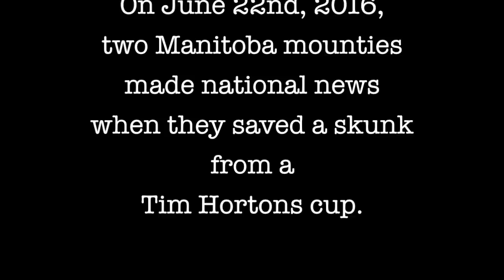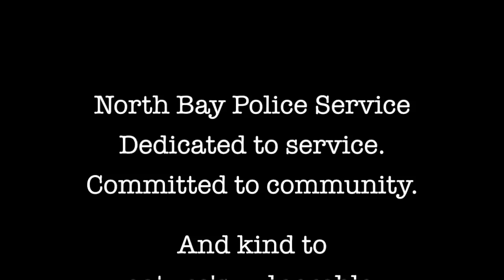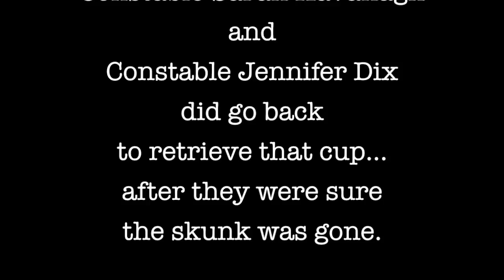One skunk, one cup and one brave North Bay Police officer.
North Bay Police Service officer risks getting sprayed by a skunk whose nose is trapped in a McDonald's McFlurry cup. August 8, 2016.